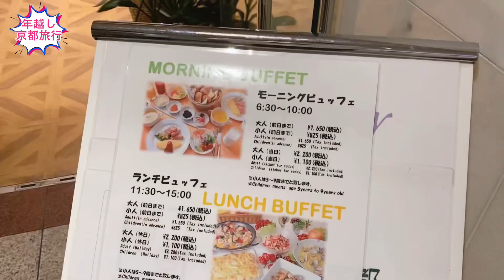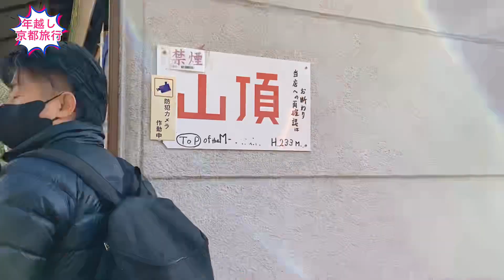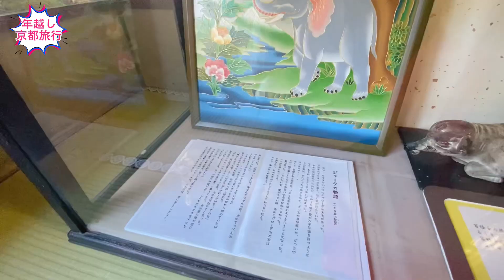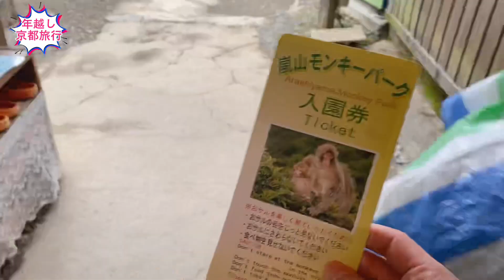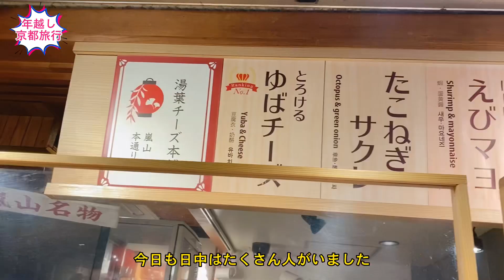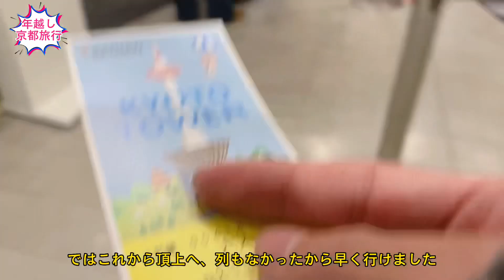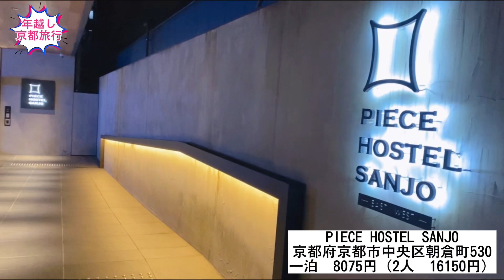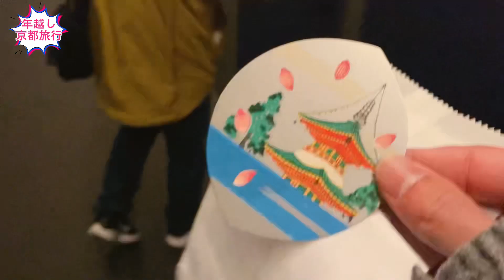【VLOG】青春18きっぷ旅行 in京都 #2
【BGMフリー】